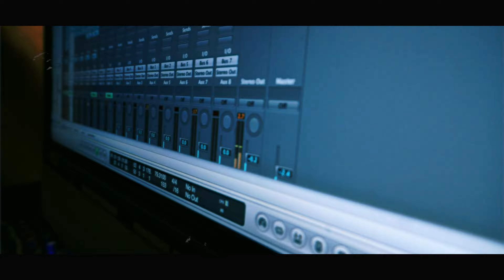KC - More Bacon Directed By: DocFilmProductions